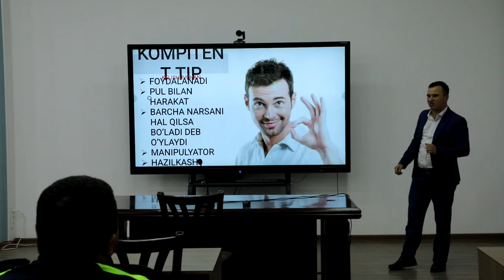Xizmat jarayonida xodimning psixologik-ruhiy holati ham muhim ahamiyatga ega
Xodimlar bilan doimiy ravishda psixologik-trening mashg‘ulotlari o‘tkazilmoqda.